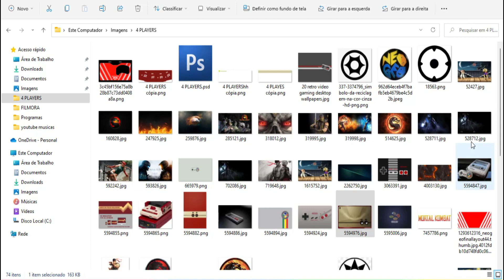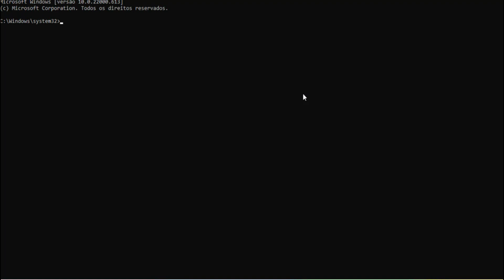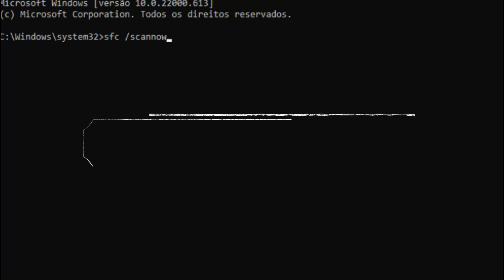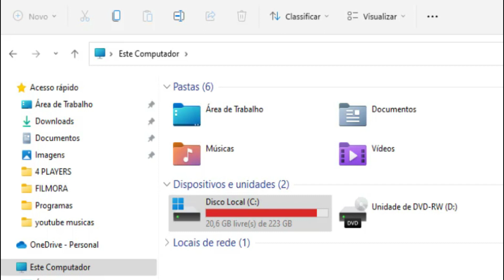CODIGO SECRETO DE LIMPEZA - WINDOWS / LEVE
▬▬▬▬▬▬▬▬▬▬▬  ஜ۩۞۩ஜ  ▬▬▬▬▬▬▬▬▬▬▬▬▬▬▬
▓▓▓▒▒▒░░░ GOLD GAMES ENTRETENIMENTO LTDA  ░░░▒▒▒▓▓▓
▬▬▬▬▬▬▬▬▬▬▬  ஜ۩۞۩ஜ  ▬▬▬▬▬▬▬▬▬▬▬▬▬▬▬
ENTRE QUE A CASA É SUA E A ALEGRIA É TODA NOSSA!
👉1- Clique em gostei não custa nada
👉4- Faça o seu comentário e ative as notificaçoes...

Seja bem-vindo(a) ao canal GOLD GAMES ENTRETENIMENTO LTDA!